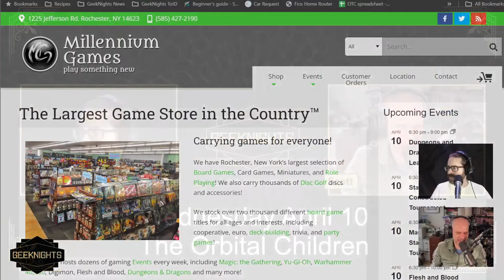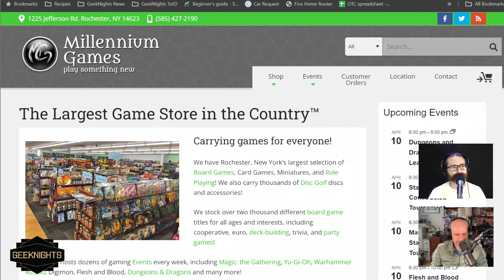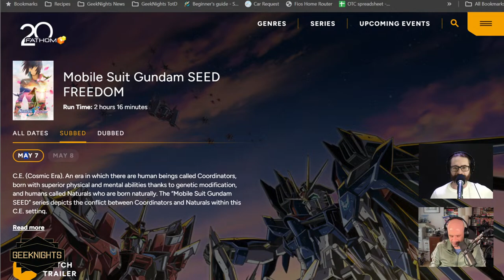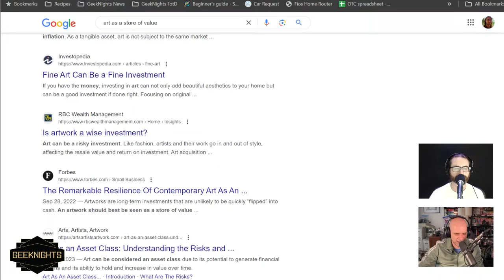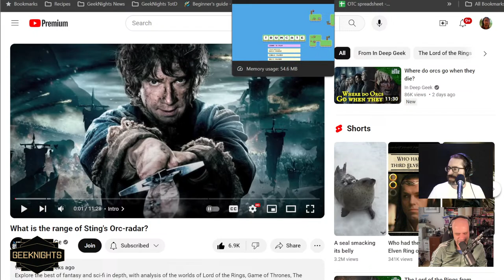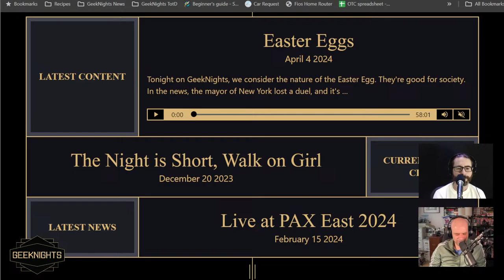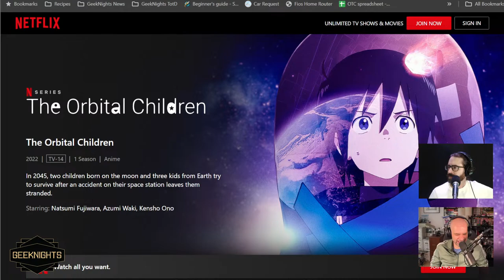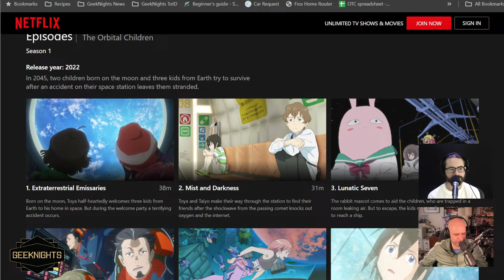GeekNights Live: The Orbital Children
Live recording session for the Wednesday April 10 2024 episode of the GeekNights Podcast:

Tonight on GeekNights, we review The Orbital Children. It's an excellent short hard science fiction show written and directed by Mitsuo Iso. In the news, Mobile Suit Gundam SEED FREEDOM is in theaters May 7-8 and somebody bought Superman again.

— Things of the Day —
Rym: What is the range of Sting's Orc-radar?
Scott: Truncate